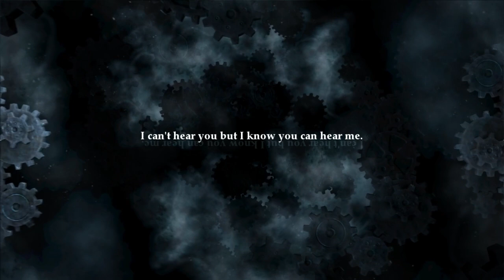[Moth Mode] - Legend of Grimrock - (#2 - Spider Hell)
Continuation of our quest to escape Grimrock.